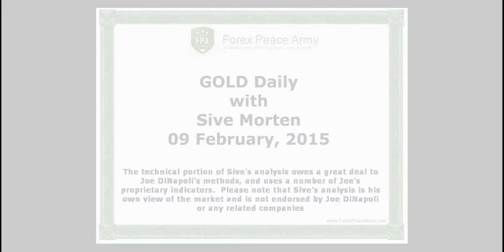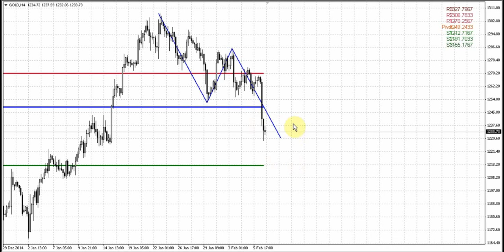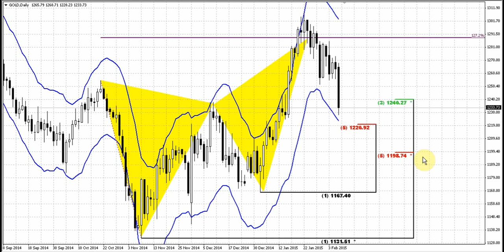Forex Peace Army | Sive Morten Gold Daily 02.09.15